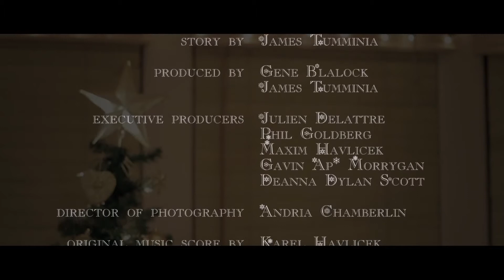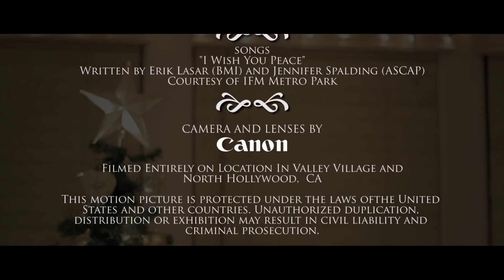A Second Chance at Christmas (Thai Language)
The Original Movie here;